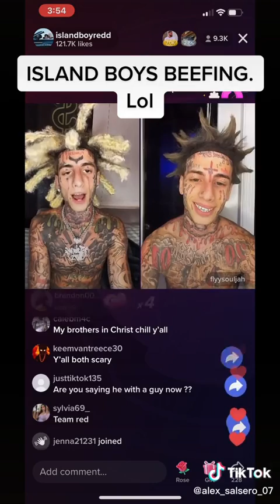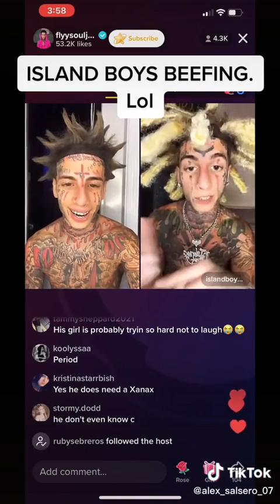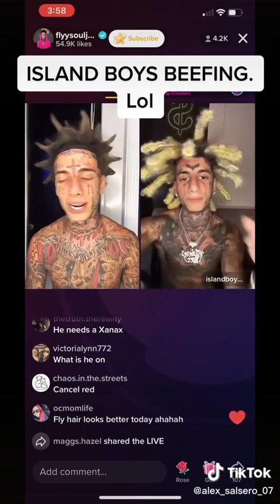Island boys arguing with each other on TikTok live